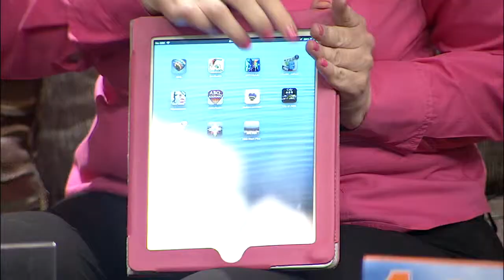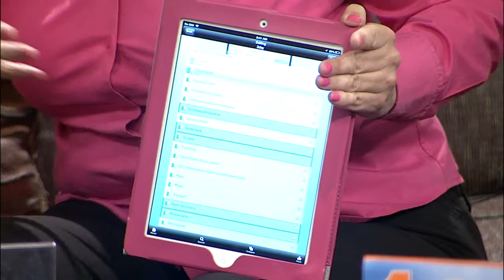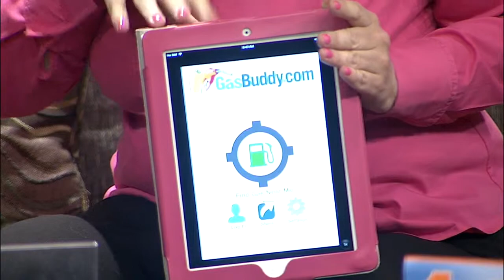"101 Appsolutely Essential Apps"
Nikki sits down with Social Media Expert and Author Tracy Repchuk who has an app for every occasion, as she details in her book "101 Absolutely Essential Apps." She discusses the three travel apps every New Mexico family needs to survive the summer.